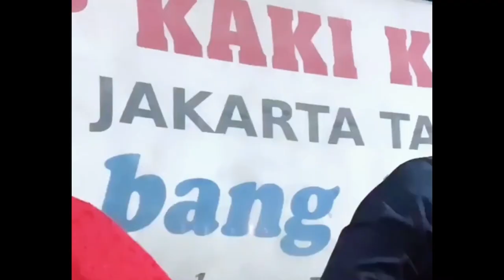🔴 GAYA BERCINTA TRI SUAKA DAN NABILA MAHARANI DIDAPUR KAMAR MANDI SUKSES BUAT KAUM JOMBLO PATAH HATI